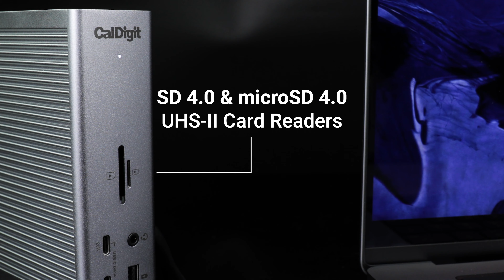Meet the CalDigit TS4 | Thunderbolt Station 4 | 18 Port Dock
This is the TS4, our newest Thunderbolt 4 dock, complete with 18 ports.

Asia and Oceania coming soon